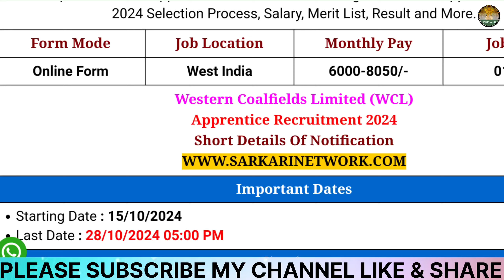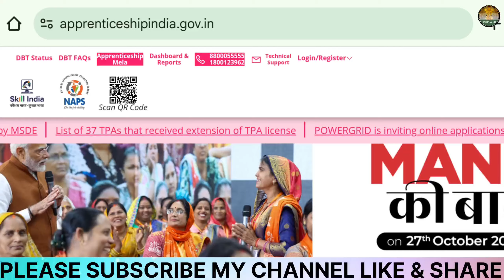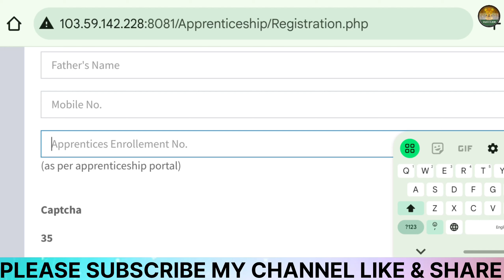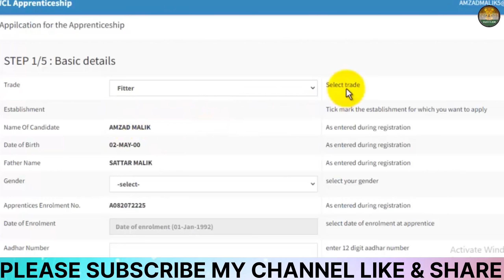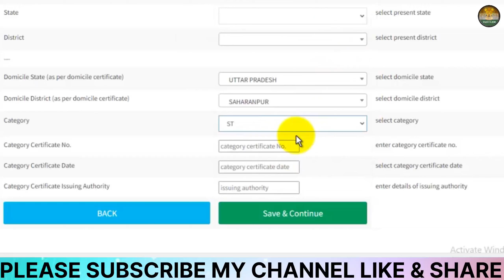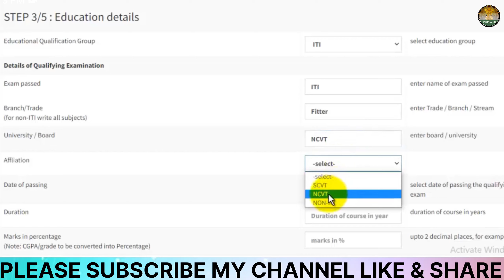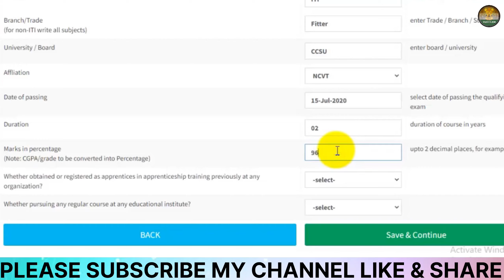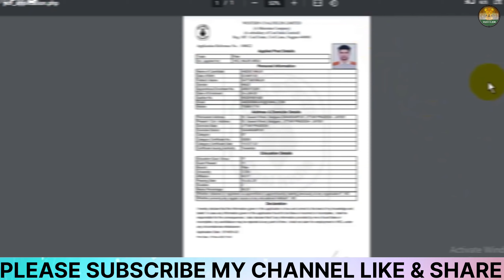WCL Apprentice Online Form 2024 Kaise Bhare🔥How To Fill WCL Apprentice Online Form 2024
🙏Dosto, is video me maine WCL Apprentice Online Form 2024 ke bare me jise dekhkar aap log is bharti k bare me puri jaankari step by step jaan payenge, i hope ye jaankari aapke liye faydemand rahegi. so do ▶️watch the full video👈..Es 👉link active 👈 per click karke online form bhar sakte hai

WCL Apprentice Online Form 2024
WCL Apprentice Online Form 2024 Kaise Bhare
How To Fill WCL Apprentice Online Form 2024

How To Fill Western Coalfield Apprentice Form 2024
wcl apprentice 2024 form kaise bhare
western coalfields limited recruitment 2024
wcl apprentice application form 2024

wcl apprentice form kaise bhare 2024
wcl apprentice 2024
wcl apprentice form kaise bhare
wcl apprentice recruitment 2024 apply online wcl apprentice recruitment 2024 form fill up
wcl apprentice recruitment 2024 form kaise bhare
wcl apprentice apply online 2024

wcl apprentice apply online
Western Coalfields Limited Apprentice 2024 online form fill up
western Coalfields Limited Apprentice apply online
wcl iti diploma Graduate 10th apprentice 2024
wcl apprentice form mobile se kaise bhare, how to apply wcl apprentice 2024
weatern Coalfield limited apprentice vacancy 2024
wcl apprentice vacancy online form 2024
wcl Graduate Apprentice 2024
coal india apprenticeship 2024

WCL_Aprentice_Online_Form_2024

जैसे उदाहरण के लिए, उचित उपयोग कॉपीराइट क़ानून द्वारा अनुमत है जो अन्यथा उल्लंघनकारी हो सकता है,[ और ] गैर-लाभकारी, शैक्षिक या व्यक्तिगत उपयोग उचित उपयोग के पक्ष में संतुलन का सुझाव देता है!